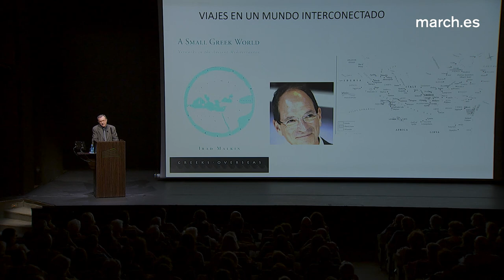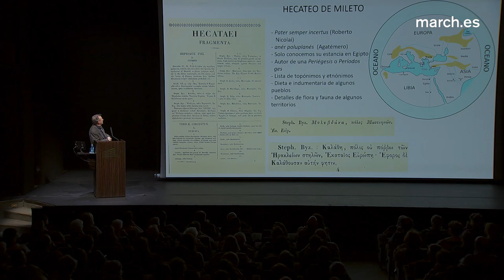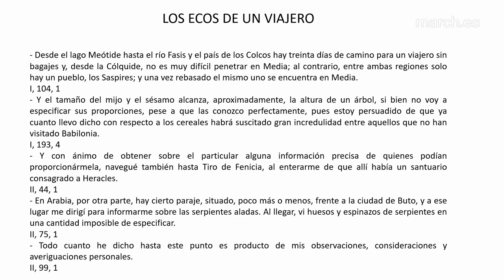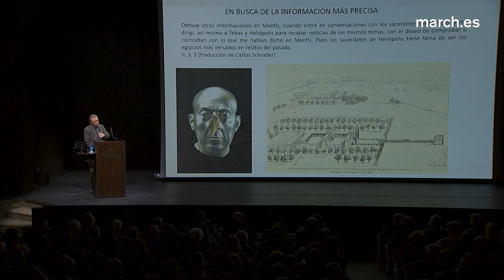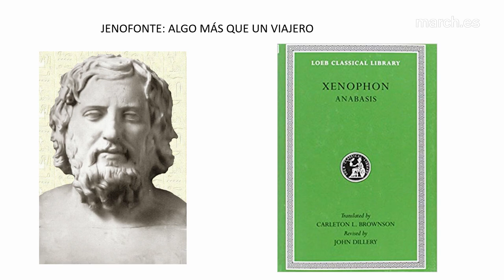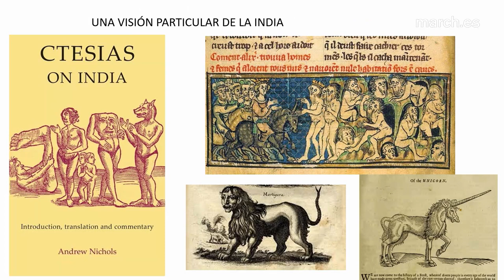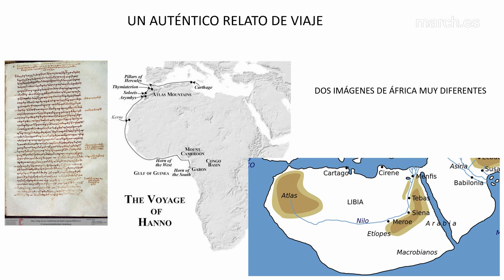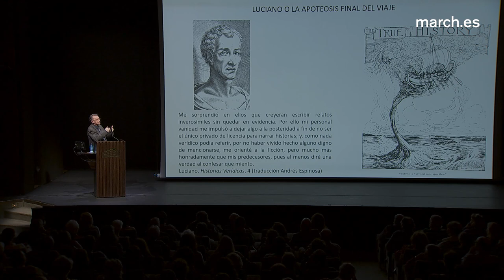Estudiosos viajeros griegos | Francisco Javier Gómez Espelosín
Francisco Javier Gómez Espelosín, catedrático de Historia Antigua de la Universidad de Alcalá, presenta a los estudiosos griegos que utilizaron el viaje como recurso para legitimar la veracidad de sus relatos. Comenzando por el modelo de viajero de Ulises y por los primeros historiadores, Hecateo de Mileto y Heródoto –cuya narración tiene que ver más con lo ideológico que con lo descriptivo–, continúa con Jenofonte y Ctesias, con su visión fantástica de la India que influyó en las expediciones de Alejandro Magno, e incluye varios relatos de viajeros curiosos como el científico Píteas o Pausanias, que sorprende con un viaje en busca de las huellas de la Grecia clásica o la Hélade. Para finalizar, las Historias verídicas de Luciano, orientadas a la ficción y la parodia, en las que su autor –a diferencia de sus contemporáneos– admite la completa invención del viaje que narra.

14 de febrero de 2019